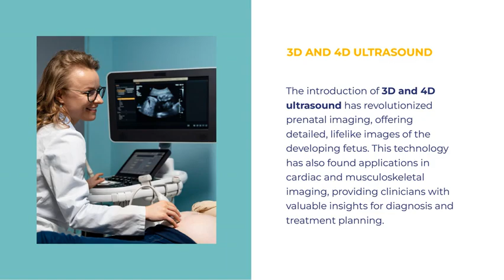Medical Imaging Technologies